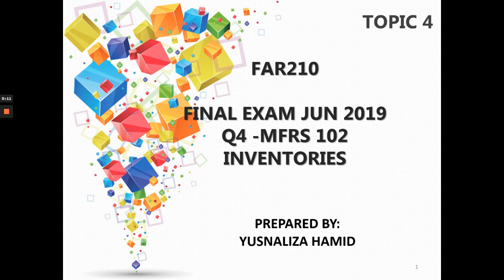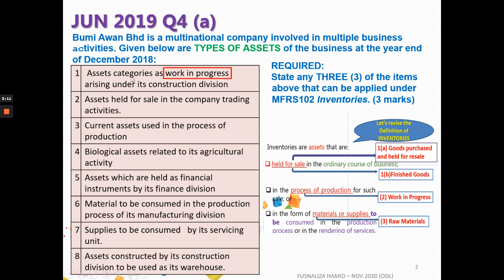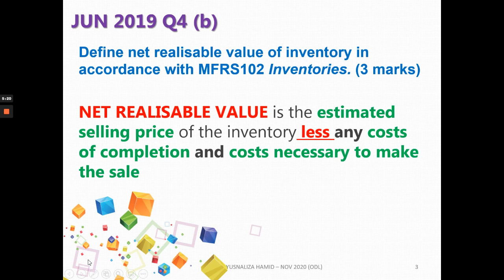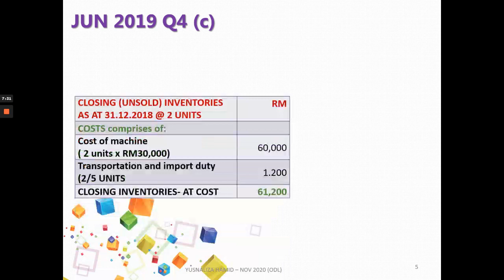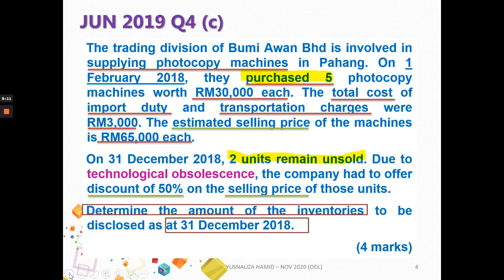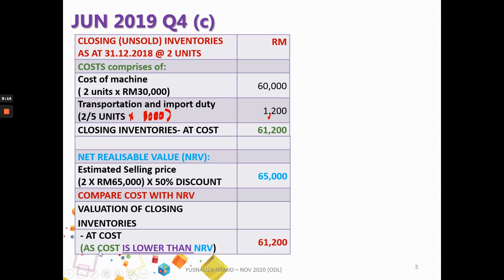MFRS 102/IAS 2 INVENTORIES | FAR210 EXAM JUN 2019 Q4 | HOW TO ANSWER - STEP BY STEP TUTORIAL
Thank you for visiting my channel. I am so honoured to have you with me here.
If you benefit from this video, please SHARE  the link with others that you think may find this helpful too.
More videos may be posted from time to time.
Do write in the COMMENTS section if you would like me to make a video on any other suggested topic.